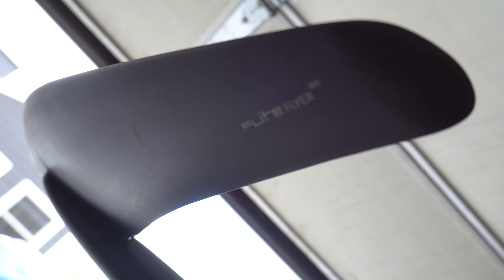Flying Surfboard in Ice Cold Water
I bought a new efoil, the Series 3 Fliteboard. We took it out in cold weather for the ultimate adventure, and I don't think I'll be bored ever again.